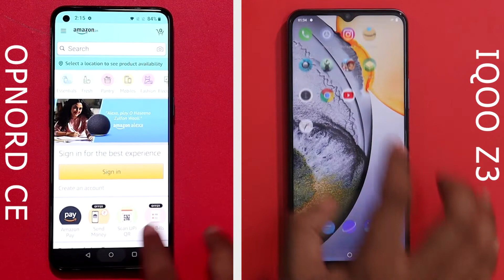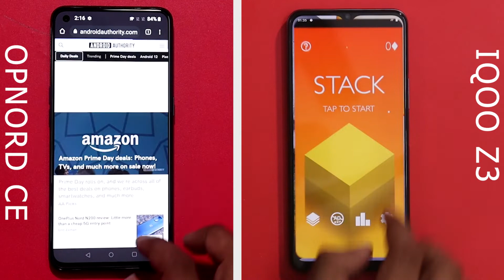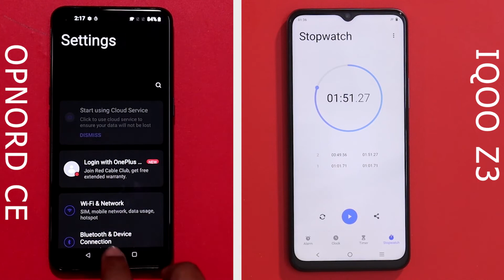Iqoo Z3 vs Oneplus Nord CE speed test tamil | Iqoo Beats Nord | Snapdragon 768G vs Snapdragon 750G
Iqoo Z3 vs Oneplus Nord CE Speed Test tamil
     In this video we are going to do Iqoo Z3 5g vs oneplus nord ce 5G tamil Speed test and see which phone performs better. Snapdragon 750G vs Snapdragon 768G speed test tamil, which will perform better, lets find out in this video. In this Nord CE Vs iqoo z3 tamil Speed test, Iqoo Z3 wins the speed test. I wish oneplus fixes nord ce 5g shutter issue. What are your thoughts about oneplus nord ce 5g performance in tamil, share your thoughts on comments section!!